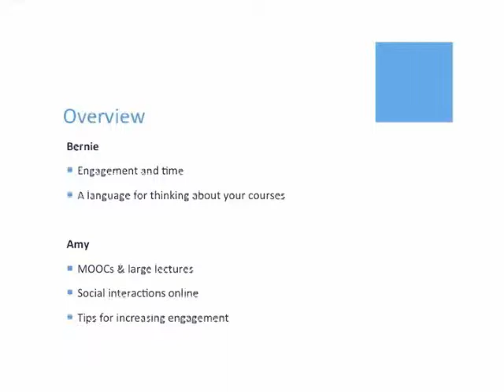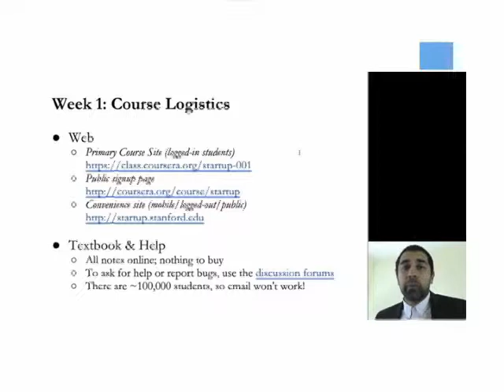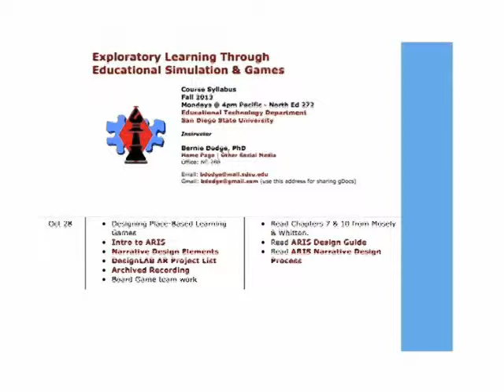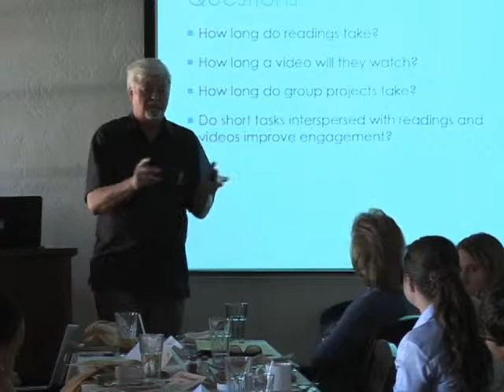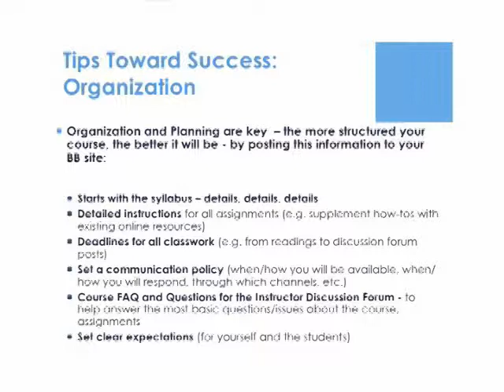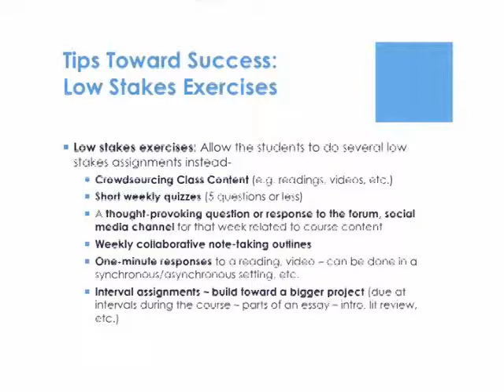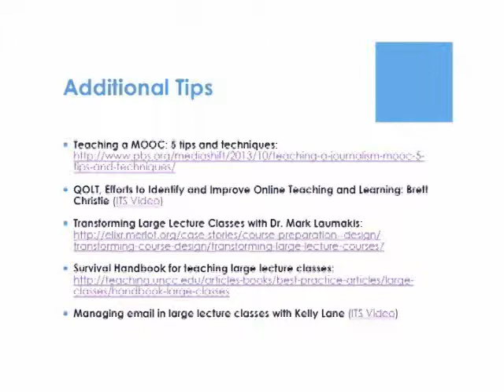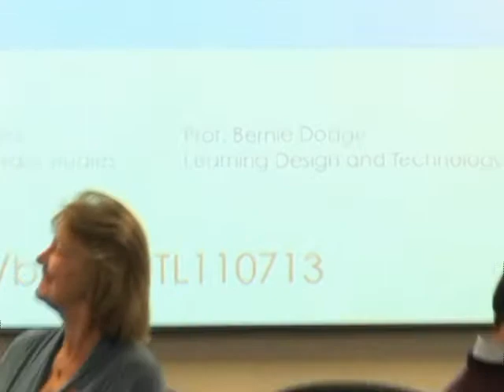Time Management & Digital Media Strategies for Teaching in the 21st Century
Drs. Bernie Dodge and Amy Schmitz Weiss discuss MOOC and online course design from the standpoint of using students' time wisely and students' media preferences skillfully.